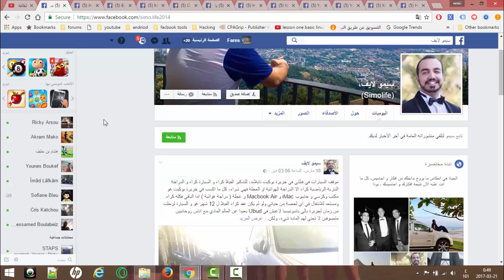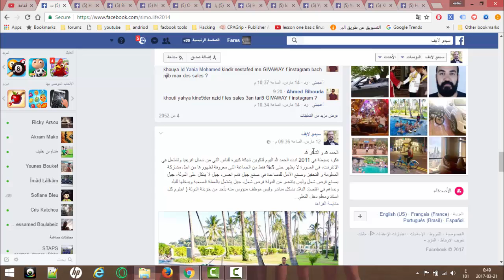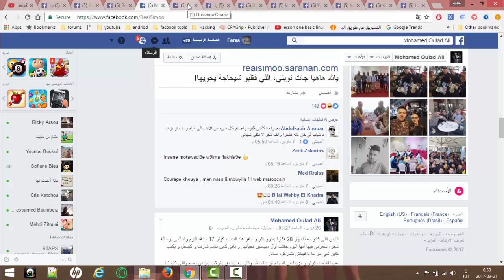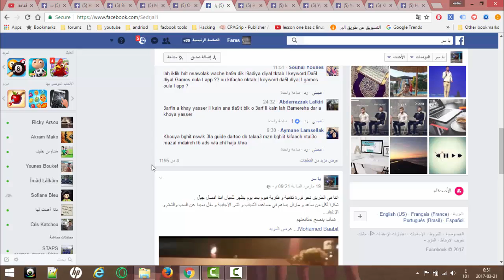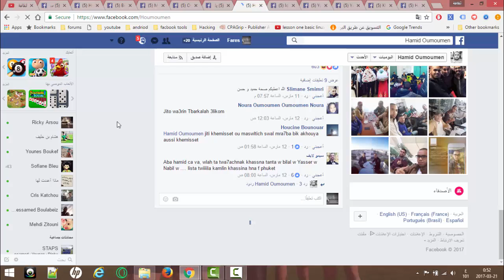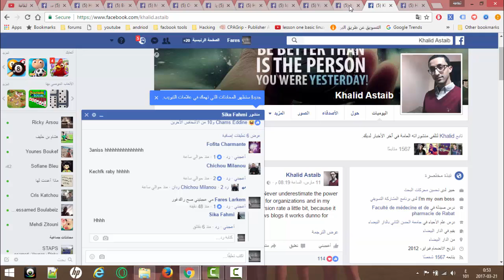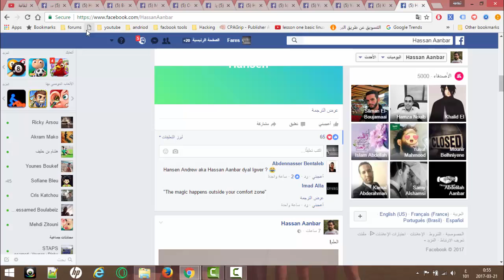شخصيات غيرت مجرى الويب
روابط جميع الصفحات موجودة هنا:
في هذا الفيديو سوف تشاهد العديد من رواد العمل على الأنترنت و قد حاولت أن أقوم بتنويع مجال عمل كل شاب منهم بحيث هناك من يعمل في مجال التيسبرينغ و منهم من يعمل في مجال الأدسنس و منهم من يعمل في مجال التسويق الشبكي و الأفلييت و العديد من المجالات
أمر جميل عن إختصار الروابط لأول مرة يتم التحدث عنه:
نصائح للنجاح في العمل على الأنترنت ، أن لم تشاهد فاتك الكثير:
تنظيف شاشة الهاتف بشكل رهيبة و من دون حدوث أي عطل ، ستشكرني عليها: